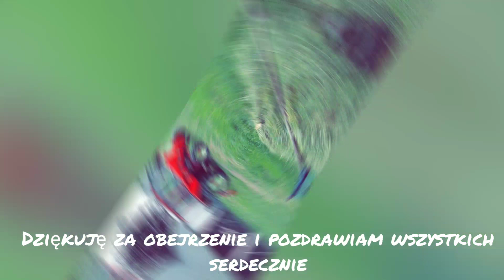Orka Władkiem na zimę 2020 😁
Witajcie minęło troszkę czasu od ostatniego filmu dziś udało mi się wjechać w pole więc postanowiłem nagrać co i jak . Prawdopodobnie to ostatni film na kanale w tym roku ale jeszcze wiele może się zmienić nikt po mnie płakać nie będzie 😂

Pozdrawiam wszystkich zaglądających do mnie na kanał ❤
Miłego dnia 😁